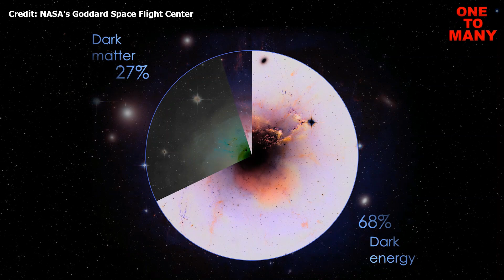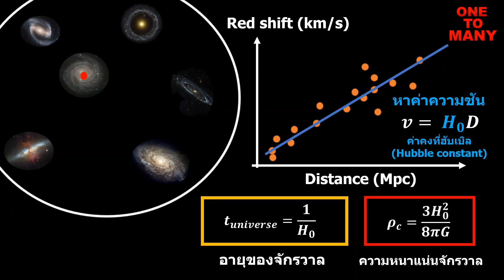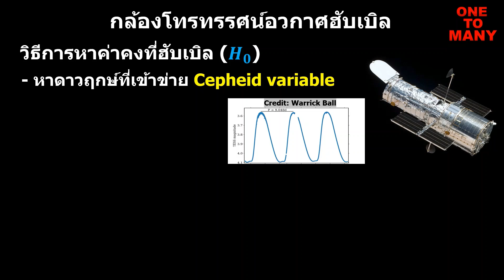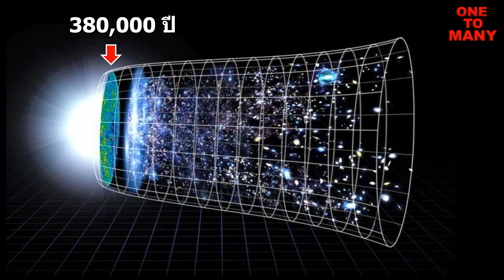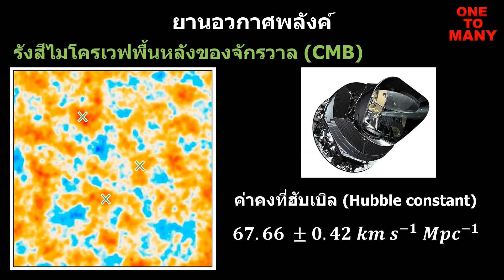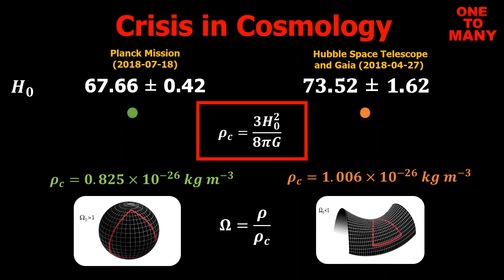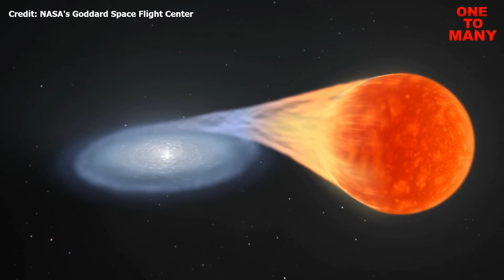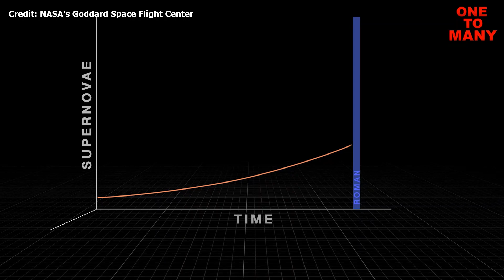วิกฤตในจักรวาลวิทยา (crisis in cosmology), การขยายตัวของจักรวาล |กล้องโทรทรรศน์ Nancy Grace Roman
กล้องโทรทรรศน์ Nancy Grace Roman จะมีการปล่อยตัวในปี 2027 โดยกล้องนี้ สามารถถ่ายภาพได้กว้างกว่ากล้องฮับเบิล 100 เท่า จึงเหมาะสมในการวัดการขยายตัวของจักรวาลและสำรวจหาสสารมืดกับพลังงานมืด เพื่อเปิดเผยวิวัฒนาการของจักรวาล

00:00 Hilight
01:19 ค่าคงที่ฮับเบิล
02:14 กล้องฮับเบิล
03:25 ยานอวกาศพลังค์
04:24 วิกฤตในจักรวาลวิทยา
05:28 กล้องโรแมน